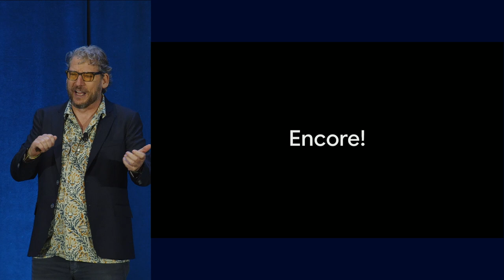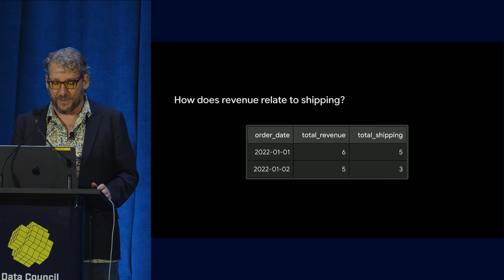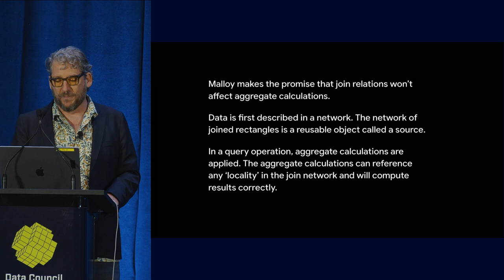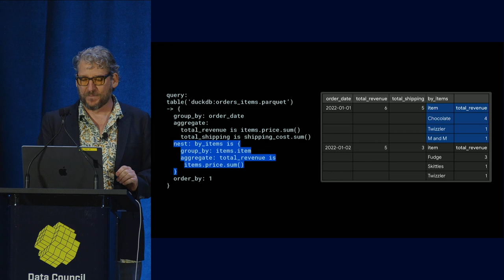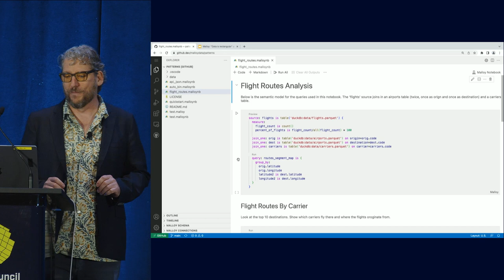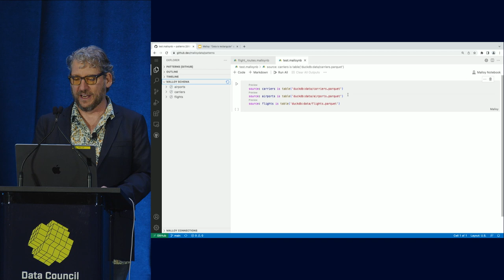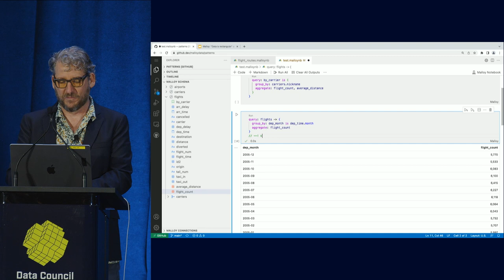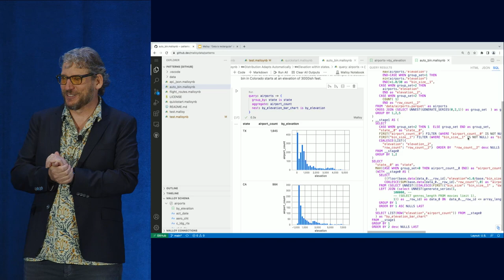Malloy An Experimental Language for Data | Google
ABOUT THE TALK:
Forcing data through a rectangle shapes the way we solve problems (for example, dimensional fact tables, OLAP Cubes).

Most Data isn’t rectangular it rather exists in hierarchies (orders, items, products, users).  Most query results are better returned as a hierarchy (category, brand, product).

Malloy is a new experimental data programming language that, among other things, breaks the rectangle paradigm and several other long held misconceptions in the way we analyze data.

In this talk, Lloyd Tabb shares the ideas behind the Malloy language, semantic data modeling, and his vision for the future of data.

ABOUT THE SPEAKER:
Lloyd Tabb spent the last 30 years revolutionizing how the world uses the internet and, by extension, data. He is one of the internet pioneers, having worked at Netscape during the browser wars as the Principal Engineer on Navigator Gold, the first HTML WYSIWYG editor.

Originally a database & languages architect at Borland, Lloyd founded Looker,, which Google acquired in 2019. Lloyd's work at Looker helped define the Modern Data Stack.

At Google, Lloyd continues to pursue his passion for data, and love of programming languages through his current project, Malloy.